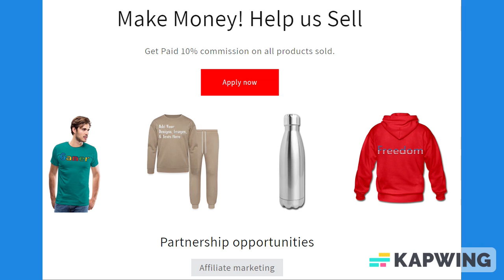Book Review Journal: Gifts for those that like to read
*If you're someone who loves reading, then this Book Review Journal is for you! It's designed for you to keep track of the books you're reading and take notes about them.

*Makes a perfect gift for a book-loving family member or friend for birthday celebrations, Christmas presents and more.

*Book review pages – Book review pages include the following prompts: Title, Author, Genre, Book rating, Favorite quotes, Favorite characters, Summary, and other Notes.

*Book details – 100 pages, 6" x 9" Inch paperback journal.

About us